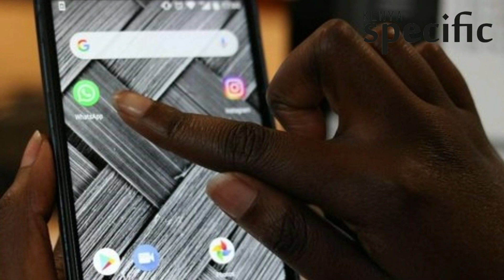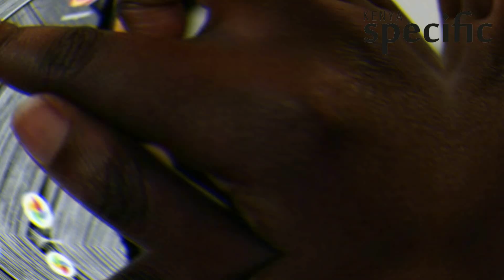Phone scam: How Kenyans are losing money